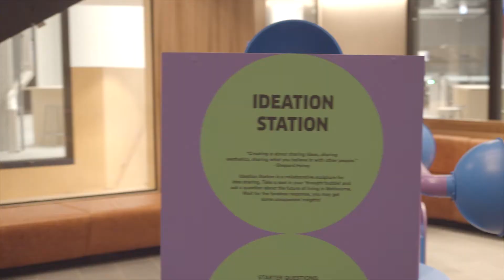Melbourne Knowledge Week 2021 | Melbourne Connect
Melbourne Connect was the fourth hub of Melbourne's well known festival of ideas, Melbourne Knowledge Week.